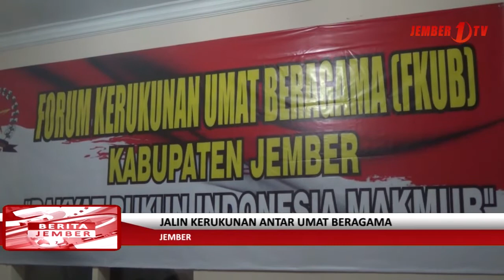Jalin Kerukunan Antar Umat Beragama